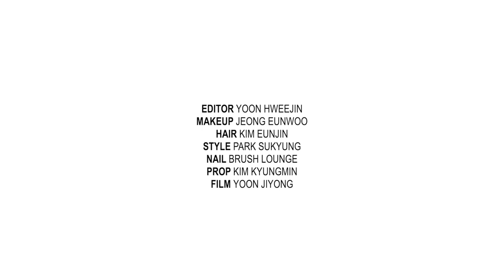온도차이 무엇? 상큼 발랄하면서 카리스마 넘치는 인간 돌체앤가바나 청하 CHUNG HA 의 비하인드 영상 _ 마리끌레르 뷰티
*본 콘텐츠는 돌체앤가바나 뷰티 제작비 지원으로 제작되었습니다*

이 온도차 뭐죠?
상큼 발랄한 매력과 불꽃 카리스마가 공존하는 청하의 뷰티 모먼트🧡

CHUNG HA Beauty-ful moment with Dolce & Gabbana Beauty.